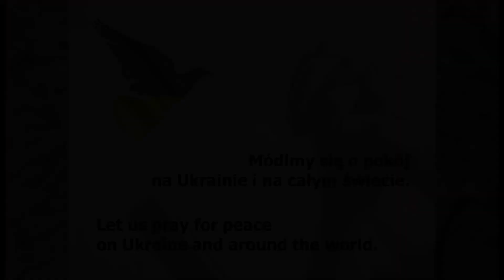Missionary Oblate is asking for prayer for peace in Ukraine - Fr. Robert Grabka